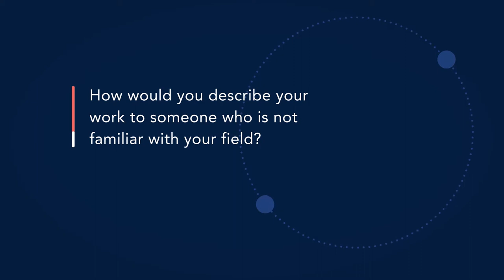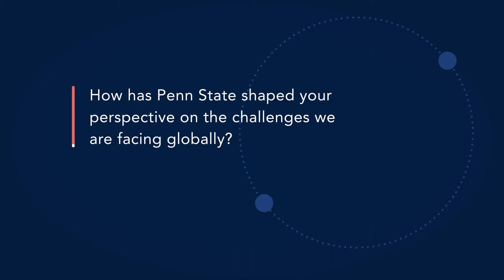We Are Sustainable With Robert Earl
Robert Earl '86 B.S. Landscape Architecture

Robert co-founded OCULUS Urban Design Landscape Architecture in 1993 in Washington, D.C. and is now the sole director of studios in Sydney and Melbourne. He believes in the importance of integrating the many dimensions of sustainability and sustainability advocacy into his work.